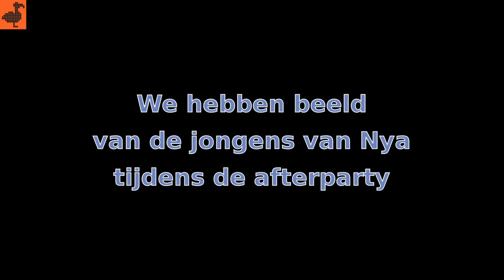Nya gaat los op afterparty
De zaal was al in extase, maar de foyer moest nog.